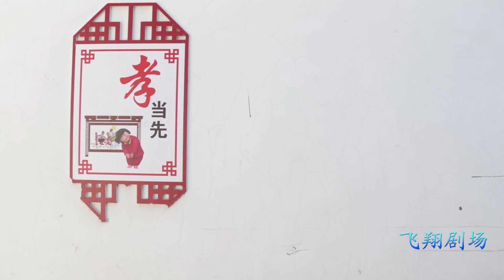男孩为了初恋外出打工，5年后成功回来，却听见女孩家有婴儿哭声【飞翔剧场】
【请放心，本视频是一部原创拍摄的短剧，没有任何不良行为。】 男孩为了初恋外出打工，5年后成功回来，却听见女孩家有婴儿哭声 请放心，本视频是我们精心制作的原创短剧，没有任何不良行为。